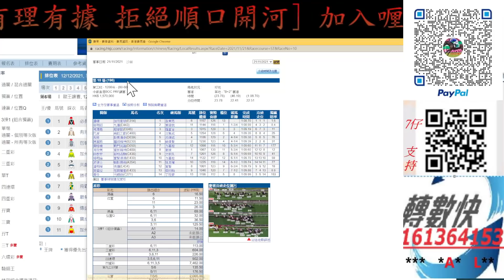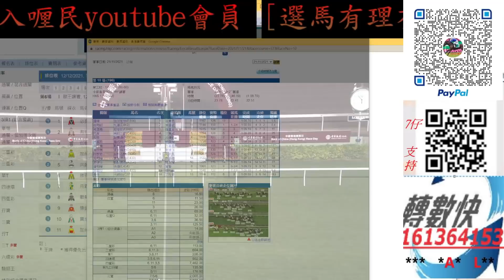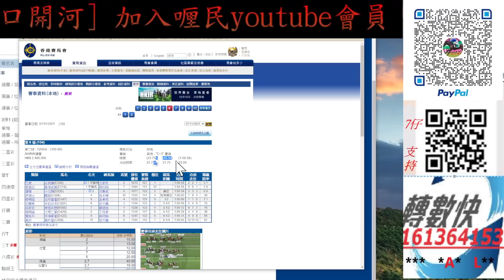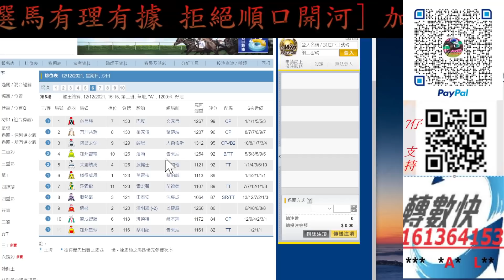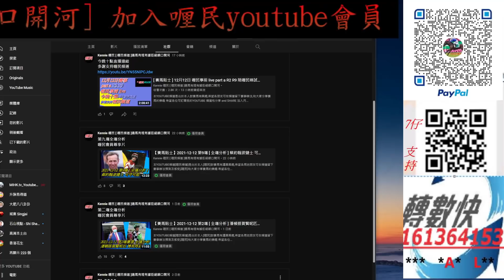【賽馬貼士】2021-12-12 第6塲 [ 育成系列 ] 告東尼紹菜師徒呢匹 升班再拼 賽馬 喱民 kennie喱民#(市井喱民)